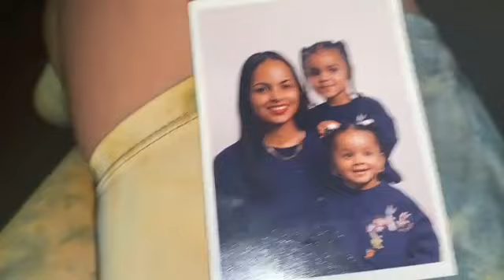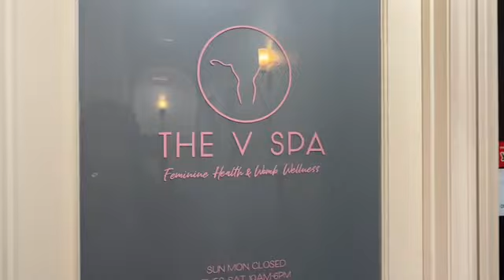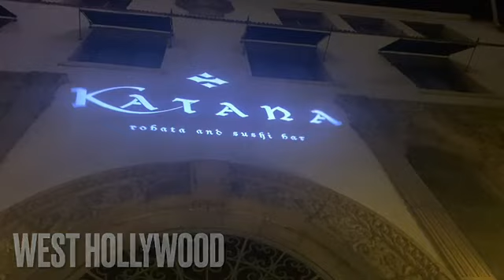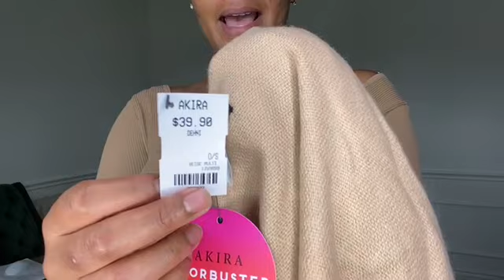LA WEEKLY VLOG | V- STEAM | MINI AKIRA HAUL | COOKING | WestCoastLeaux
What’s up Leaux-Ridas! I’m back, and I apologize about the delay! But I’ve got another Vlog for you all! So please enjoy and hit me in the comments! I enjoy talking to y’all!